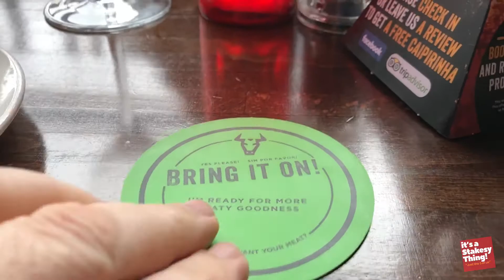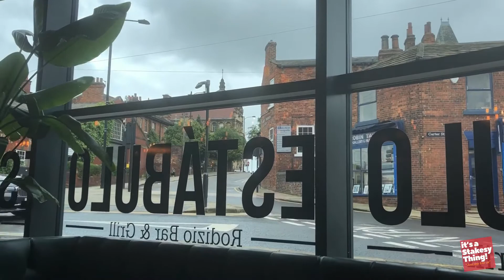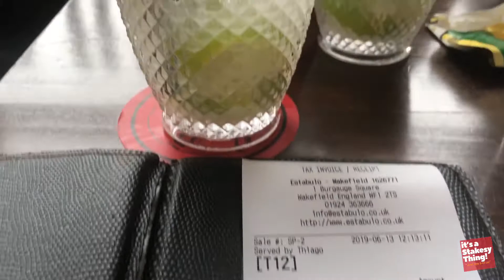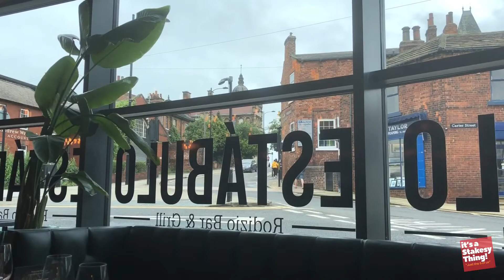June’s Birthday Lunch time treat at Estabulo Wakefield.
BRINGING THE TASTE OF BRAZIL TO YOU…
Estabulo Rodizio Bar & Grill honour the Brazilian Gaúcho’s traditional method of cooking.  This involves taking the most delicious and flavoursome cuts of meat, which are then skewered and cooked slowly on open flames.

This method of cooking also means that all the meat served to you fresh at your table, straight from the grill.  You can eat as much or as little as you like, and we have a large selection of meats on offer, so you can stick to what you know or try something a little bit different!   (Taken from Estabulo Web site see link below)

New Vlogs/Video's every Wednesdays and Saturday at 18:00 (6pm) GMT UK.

We Vlog on a very limited Budget, Our equipment:

Editing on
iPad Pro 1st Edition
Software

Thanks